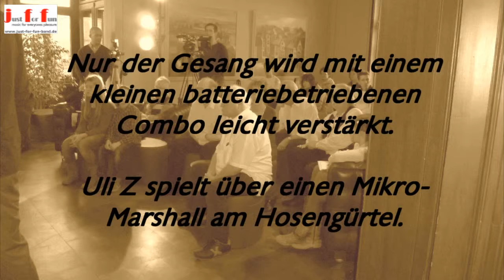Kunstforum der Sparkasse